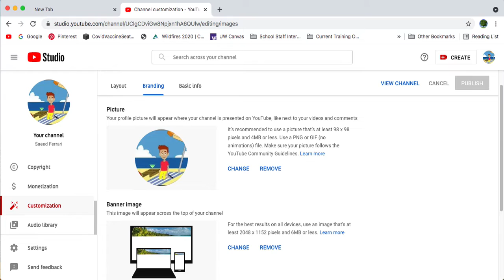I have now changed my profile picture and banner